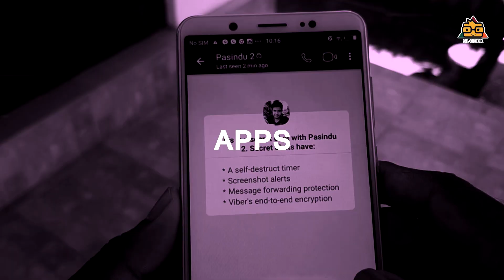Tech Backpack with USB Charging Ports - Sinhala 🇱🇰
In this episode , we are going to review a backpack . Its a tech travel backpack . You can store your electronic devices such as mobile phones , laptops , cameras , lenses etc . Comes with great quality and its is really comfort to wear . Specially this is a anti theft bag with USB ports which helps to charge your mobile device . How it works ? Lets review this cool bag .

TomTop හරහා ගෙදරටම ගෙන්වාගන්න පුළුවන් .

අද review එකට අරගෙන ආවේ tech travel bag එකක් . මේකේ විශේෂතා කිහිපයක්ම තියනවා . ඔයාගේ විදුලි උපකරණ , ජංගම දුරකථන , laptop වගේ දේවල් , කැමරා සහ ලෙන්ස් වගේ දේවල් ගොඩක් මේක ඇතුලේ දාල තියාගන්න පුළුවන් . තව ගොඩක් දේවල් තියනවා . ඒ ගැන මේ වීඩියෝ එකෙන් අපි කතා කරමු .